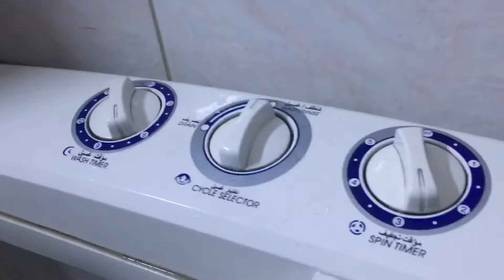Crafft CRB80-789ST - first cycle in the twin tub washing machine